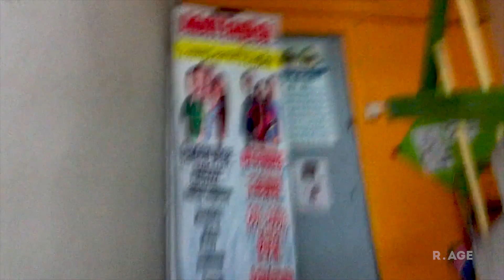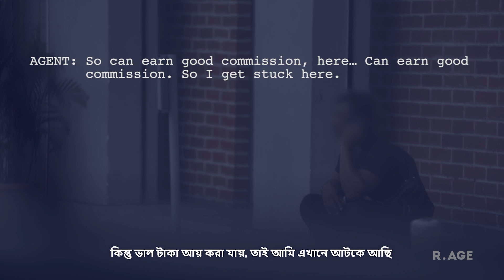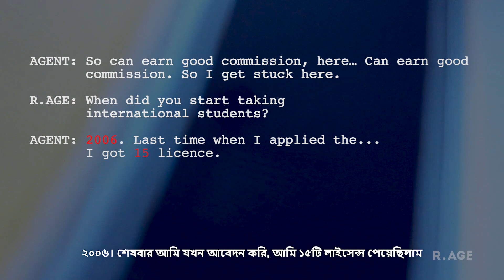Meeting a Trafficker: Uncle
We go undercover to investigate a LANGUAGE CENTRE suspected of trafficking foreign students. The "uncle" operating the centre makes a startling admission.